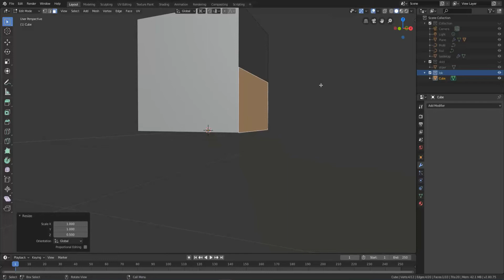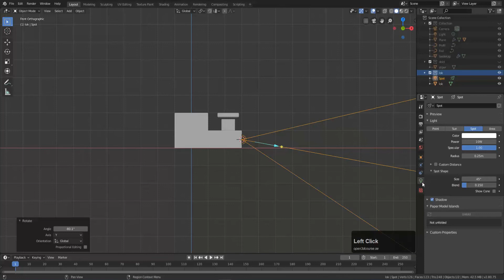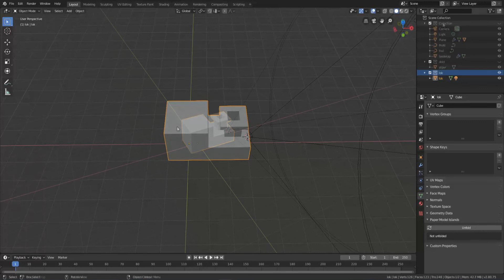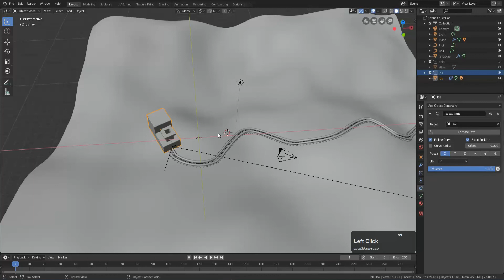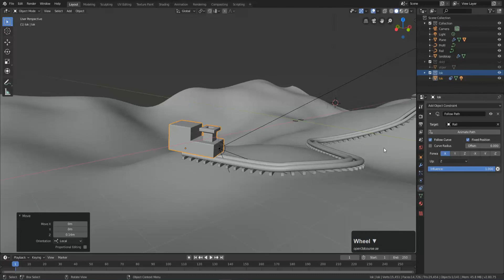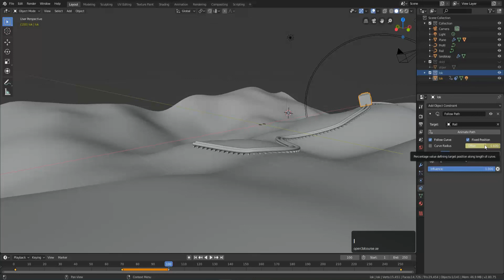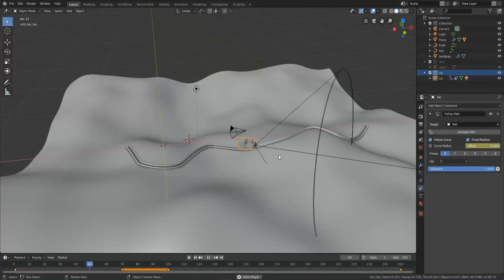Uppgift 7, del 7. Parent-koppling och Follow Path